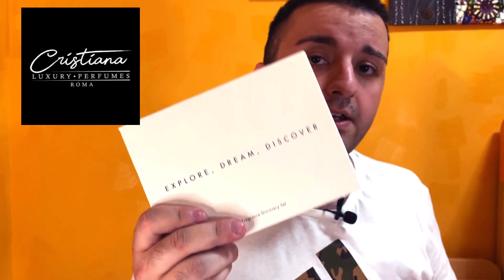Un profumo estivo al cocco meraviglioso ! - Fugazzi In love with the cocos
Oggi vi racconto di un profumo al cocco che mi ha positivamente  colpito ovvero di Fugazzi in Love with the cocos !

La prrofumeria Cristiana Luxury Perfumes che trovate al seguente è stata cortesissima e mi ha mandato il sample kit completo !!! Quindi aspettatevi altri video su questo brand !

Se vi iscrivete alla newsletter della profumeria avrete un buono sconto del 10% sul vostro ordine !!!

Profumi molto interessanti ! Questo è un ottimo profumo estivo per tutti gli amanti del genere imperdibile !

INTRO
Music | Take Me There by Declan DP

🎵 Track Info:

Title: Take Me There by Declan DP

Ricordate che supportarmi è totalmente gratuito e potete farlo in questi modi
(👌👌👌Super importante)